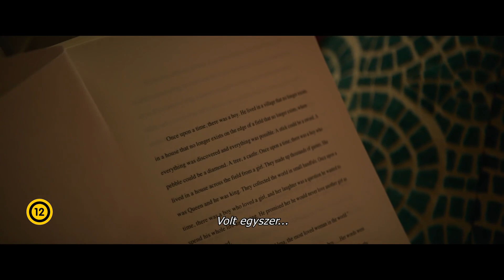A szerelem története magyar feliratos előzetes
Nicole Krauss azonos című bestsellerének adaptációja Radu Mihaileanu rendezésében. A szerelem története magyar feliratos előzetes! Bővebb infók a filmről